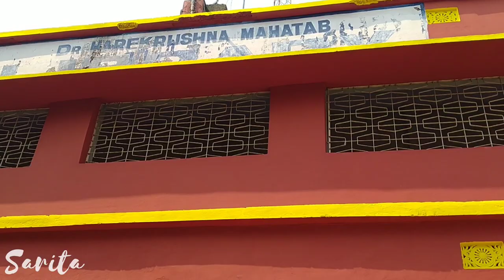A day in my life || Sarita Nayak|| Fakir Mohan University